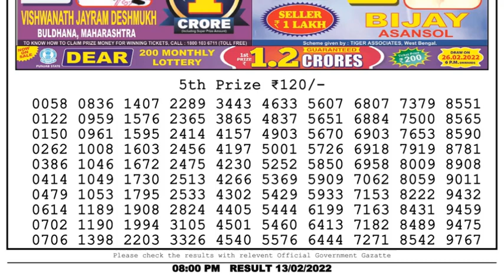Dear Lottery Sambad 8pm today 13.02.22 Nagaland State Lottery Result